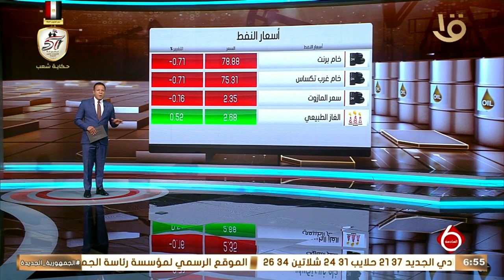أهم أخبار المال والاعمال